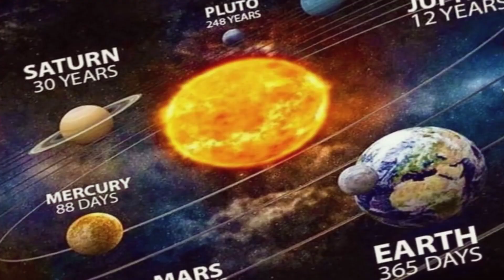কোন কোন রাশির পুরুষ সৌন্দর্যের চেয়ে বুদ্ধিমত্তা বেশি পছন্দ করেন Man of these Rashis prefer intellige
শারীরিক সৌন্দর্য সময়ের সঙ্গে নষ্ট হয়ে যায়। কিন্তু বুদ্ধিমত্তা সারা জীবন সঙ্গ দেয়। এটাও সত্যি যে বেশির ভাগ পুরুষ সর্বপ্রথম মেয়েদের মধ্যে সৌন্দর্যই খোঁজেন। সৌন্দর্য চট করে নজরে পড়লেও মস্তিষ্কের গভীরতা চট করে বোঝা মুশকিল। অনেক এমন পুরুষও রয়েছেন যাঁরা নারীর সৌন্দর্যের থেকে বেশি প্রাধান্য দেন বুদ্ধিমত্তাকে। জ্যোতিষমতে এমন কয়েকটা রাশি রয়েছে যারা বুদ্ধিমত্তাকে বেশি প্রাধান্য দেয়। দেখে নেব সেই রাশিগুলো কী কী—

★★ ( রত্নপাথরের শোরুম ) ★★.
★★ ( ডায়মন্ড শোরুম ) ★★.